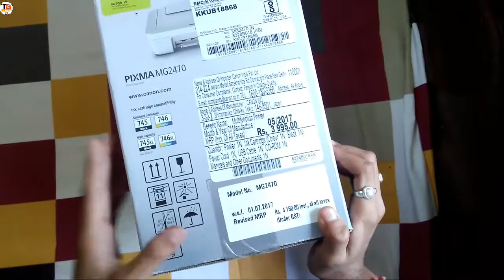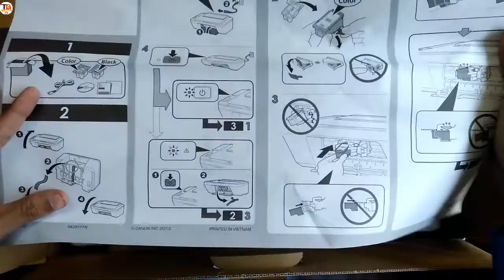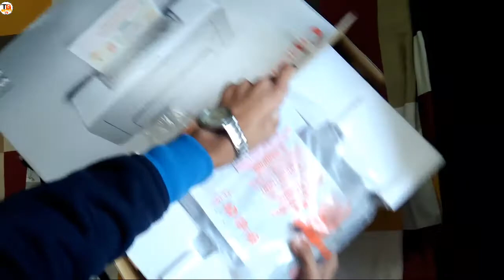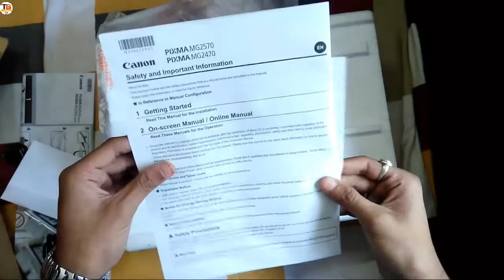[hindi] Canon pixma MG2470 all-in-one inkjet printer unboxing in hindi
welcome to TECH G99.
This video i will show you Canon pixma MG2470 all-in-one inkjet printer unboxing.